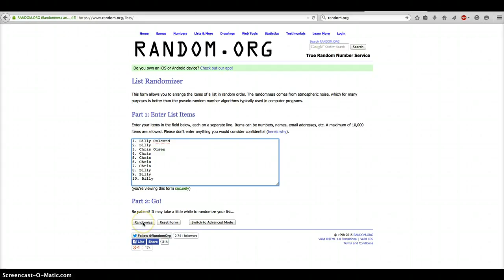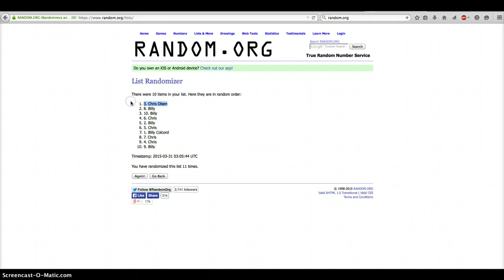Justin Nicolino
Bowman Chrome Gold Auto